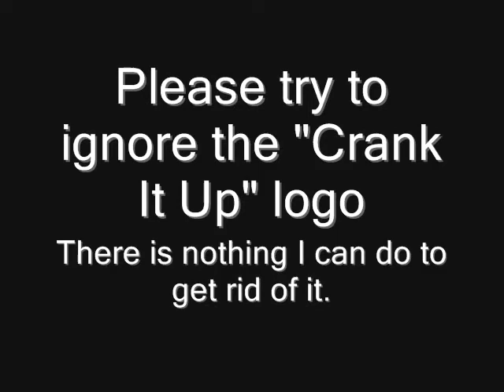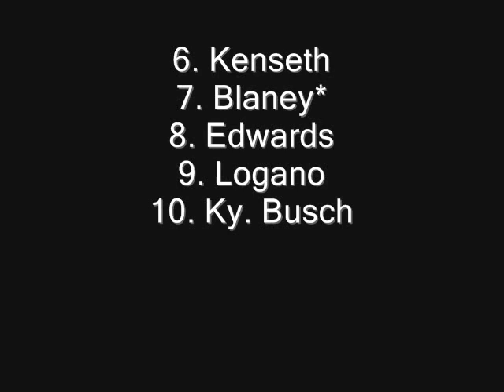NASCAR The Game: Inside Line: A Race at Talladega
A Single-Player Race at Talladega Superspeedway.
Race 9 of 31
Qualified 43rd
Difficulty: Champion
Laps: 9 (5%)
Transmission: Manual
Assists: All off except for ABS
Tire/Fuel Wear: x4
Damage: Full
Driver: Dave Blaney #36
Cautions: On
Pit Stops: 0
# of Cautions: 0
Black Flags: Off